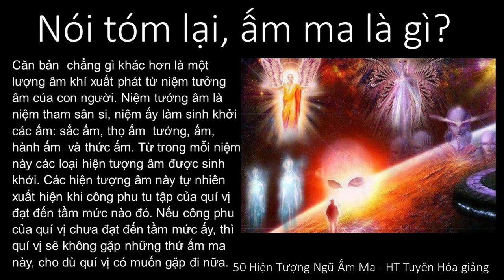Nói tóm lại, ấm ma là gì? | HT Tuyên Hóa giảng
Nói tóm lại, ấm ma là gì ?
50 Hiện Tượng Ngũ Ấm Ma - HT Truyên Hóa giảng